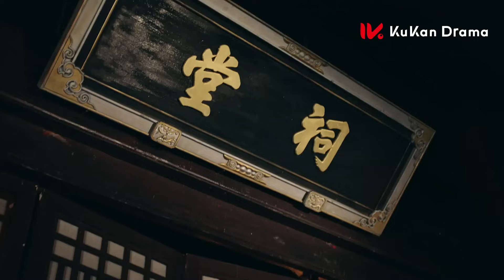特別版EP02搶先看 酒囊飯袋還是腹黑城府？天真浪漫還是快意恩仇？雙面夫妻究竟藏著什麼秘密？| 替嫁新娘 Fated to Love You | 古裝 愛情 | KUKAN Drama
《替嫁新娘 Fated to Love You》古裝，愛情
主演：包涵，吳明晶

燕璃國大將軍之女柳嘉，因“孽子”身份，自小被父親養在邊關，隱姓埋名裝成男子活著。身在京城的雙胞胎姐姐柳靜姝大婚前竟離奇失踪。為解開姐姐失踪之謎，柳嘉代替姐姐嫁到了宣平侯府。沒想到新郎侯府世子蕭任衍，竟是此前郊外邂逅過的“冤家男”。二人捅破身份，協議各做各的事情互不干擾，不料卻共同捲入了侯府的權力風波。